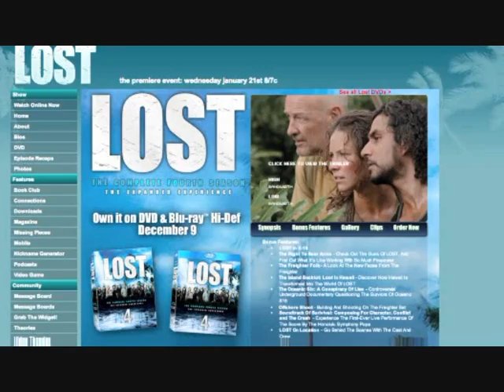LOST: Dharma Special : Their Future Selves!